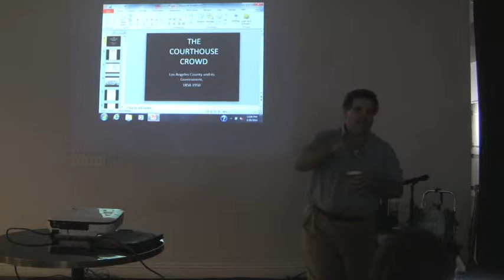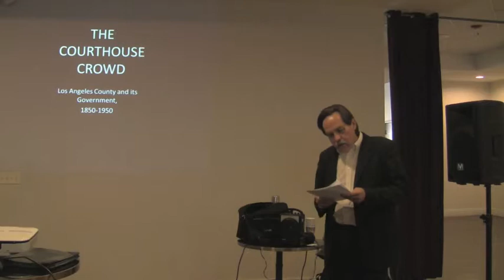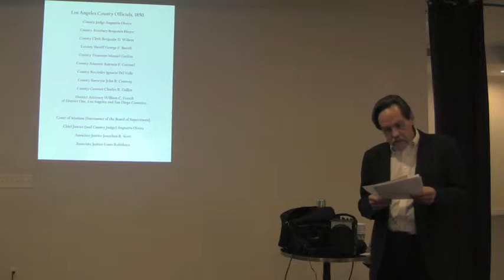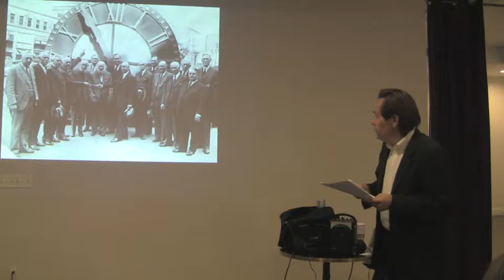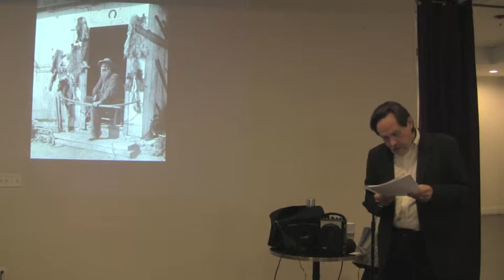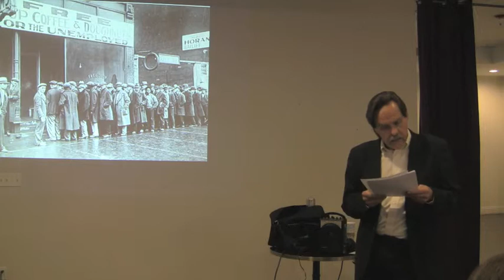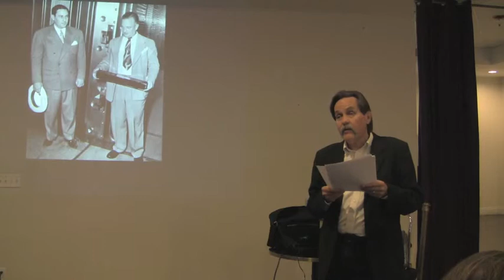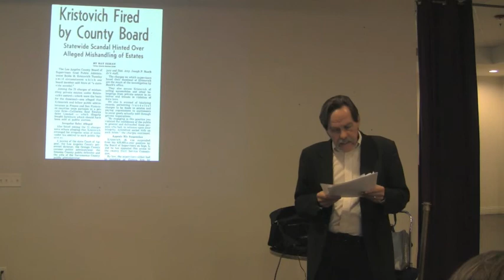Tom Sitton on The Courthouse Crowd at the LAVA Sunday Salon March 2014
On the last Sunday of each month, LAVA welcomes interested individuals to gather in downtown Los Angeles, for a structured Salon featuring formal presentations and opportunities to meet and connect with one another. If you're interested in joining LAVA as a creative contributor or an attendee, we recommend Salon attendance as an introduction to this growing community.

At the March 2014 Salon, Tom Sitton talked about his book "The Courthouse Crowd: Los Angeles County and its Government, 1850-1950."

ABOUT: In its first century of existence, beginning in 1850, Los Angeles County government evolved from a frontier institution with only a few constituents, a meager treasury and few duties, to an early American "urban county" and an innovator in local government at this level. The issues faced by the county's leadership in the form of the Board of Supervisors had a profound effect on the economy and quality of life in what would become the most populous county in the nation. Many of these challenges, as examined in Tom Sitton's book "The Courthouse Crowd: Los Angeles County and its Government, 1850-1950" would persist in the post-World War II era and are still apparent today. In his presentation, author Tom Sitton discusses a few of these issues and some of the increasingly powerful Supervisors who faced them, share a colorful "rogues' gallery" of some of the most corrupt politicians in the region's history, and describe how the book was written.